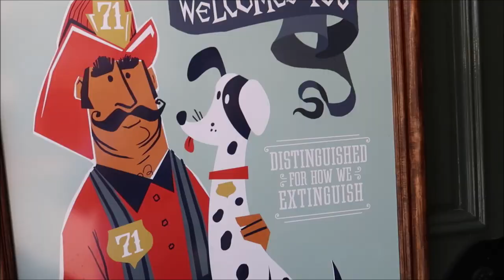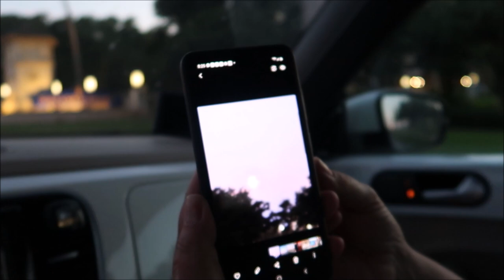Coronado Springs family vacation day 3 | Magic Kingdom, Hollywood Studios and Animal Kingdom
Today we start at magic kingdom, park hop and park hop!